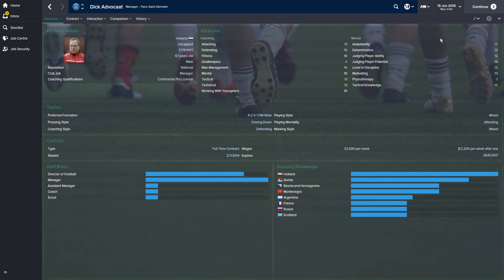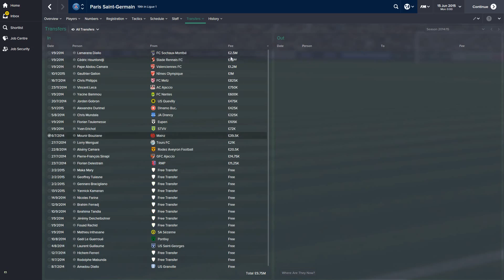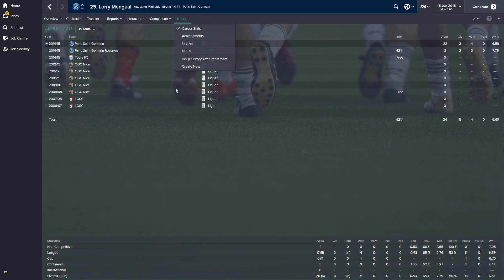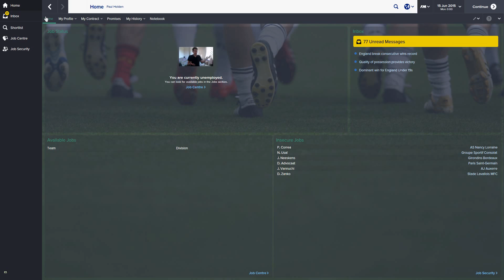Starting From Scratch - PSG | Part 1 | FM15 Experiment